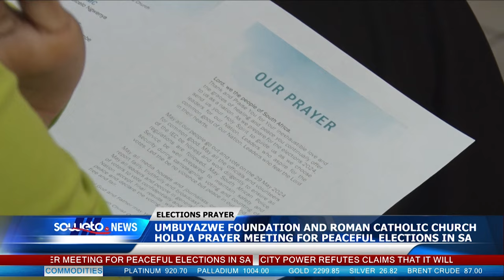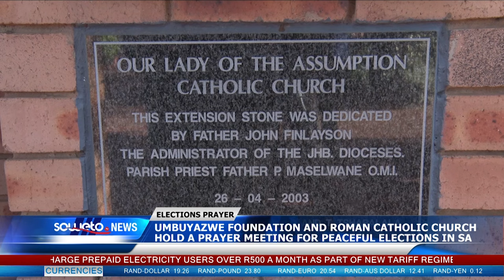SOWETO TV NEWS | UMBUYAZWE FOUNDATION AND ROMAN CATHOLIC CHURCH HOLD A PRAYER MEETING FOR ELECTIONS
The Umbuyazwe Foundation partnered with the Roman Catholic Church in Molapo to hold a public prayer meeting ahead of the elections.